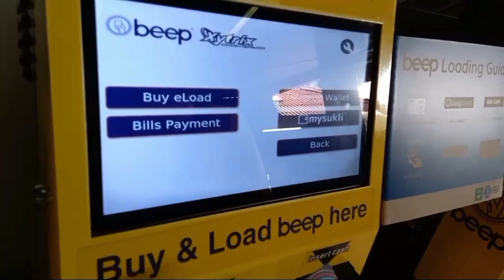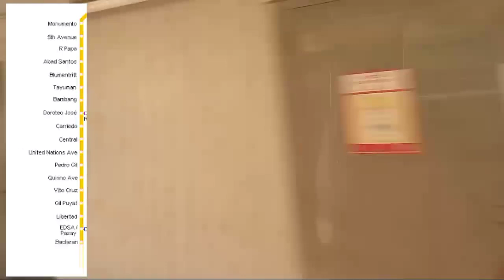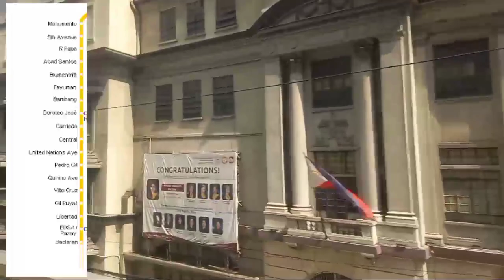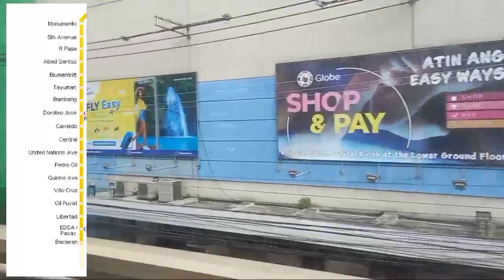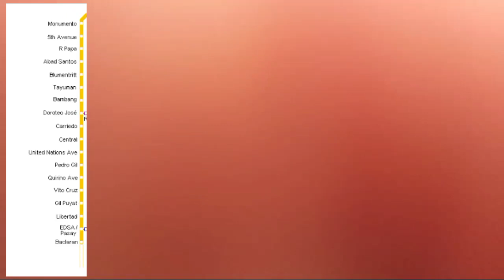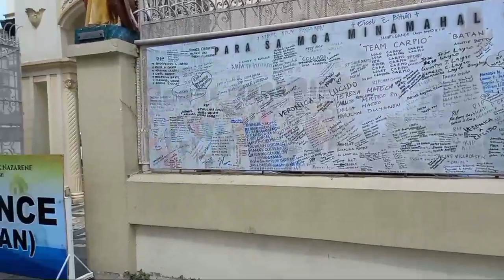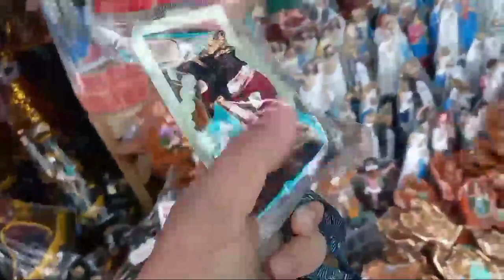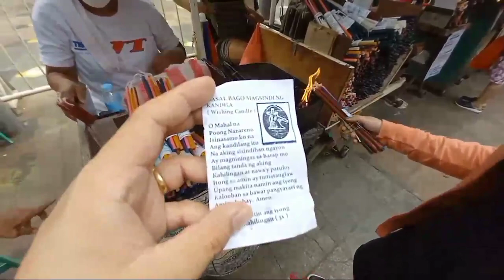Quiapo Church Tour | LRT Line 1 Ride Experience | Quiapo Vicinity | Tour Pilipinas TV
Now a days, every places and area are now protected! Almost are No Vaccine are no Entry!

EASTWOOD CITY TOUR | WALK OF FAME PHILIPPINES | Angel Locsin | Marian Rivera | Vice Ganda | Bea Alonzo | Anne Curtis | Heart Evangelista | Danile Padilla | Kathryn Bernardo | Alden Richard | Maine Mendoza and More!